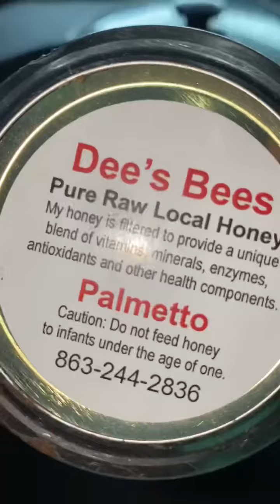How to prepare Chicken Feet